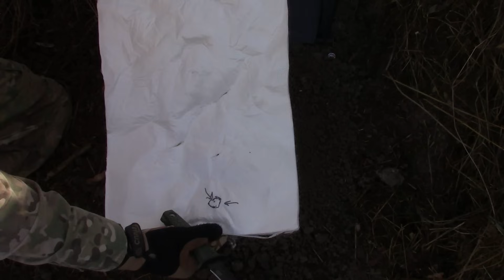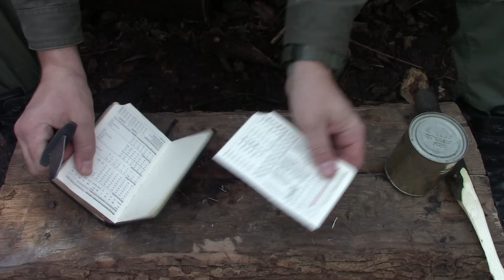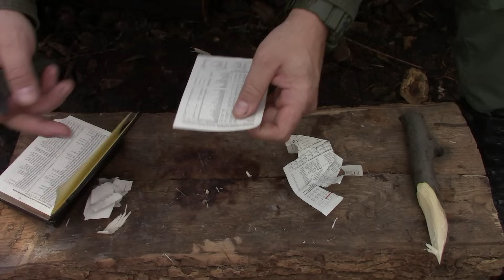Боевой кинжал КАЛИБР от ООО ПП Кизляр. Выживание. Тест №171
Новое видео на канале Выживание
Сегодня на моём тест-обзоре новинка от ООО ПП Кизляр, тактический кинжал Калибр, который по сути является боевым! Итак !

Тест №171 : Боевой кинжал КАЛИБР от ООО ПП Кизляр

Определение и назначение кинжала Калибр от ООО ПП Кизляр. Составные материалы и основные параметры кинжала Калибр. Можно ли считать кинжал Калибр боевым? Функционал кинжала Калибр. Подходит ли кинжал Калибр для охоты ? Поражающие способности кинжала Калибр. Пробивные способности боевого кинжала Калибр. Охотничий кинжал Калибр. Запас прочности кинжала Калибр. Пробьет ли кинжал Калибр бронепакеты из кевлара и свэмп ? можно ли считать кирнжал Калибр армейским? Достоинства и недостатки боевого кинжала Калибр от ООО ПП Кизляр. Ответы на все вопросы вы найдете в видео)))

P.S. Выражаю особую благодарность компании "ООО ПП Кизляр" и лично Андрею Орлову ,за предоставленный образец на тестирование.